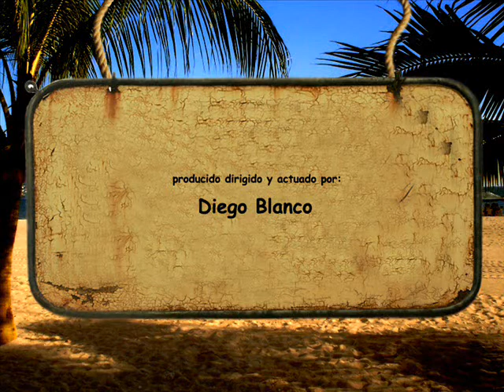EL Show de Ernesto 04 - ACAPULCO x Autopista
Luego de varios días desaparecido, la extorsión por parte de la CUPULA MAYOR llega a su fin.
Gracias al apoyo de la gente, Ernesto resurge de las cenizas cual Ave Fenix.
Acapulco x Autopista (facebook)